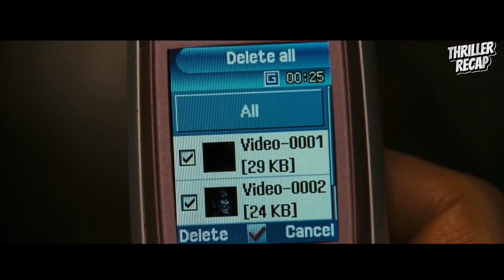Beautiful girl was hunted by 12 teenage boys while solo camping in the forest and had to survive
Beautiful girl was hunted by 12 teenage boys while solo camping in the forest and had to survive | Movie Recap | eden lake 2015 recap